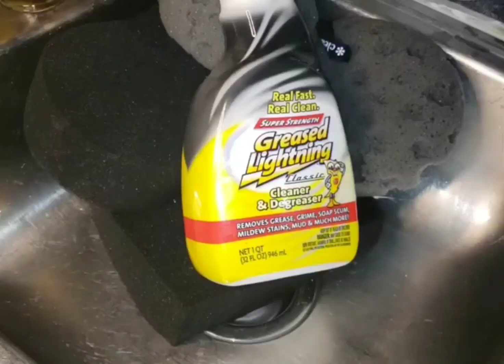😎🤤🖤GREASED LIGHTENING🖤🤤😎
IG. CREDITS @soapyspongedad